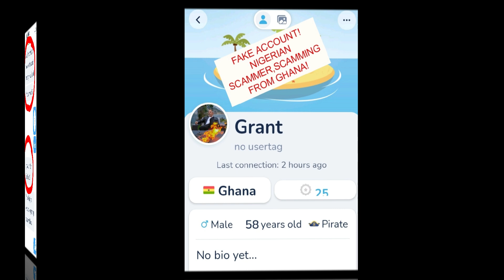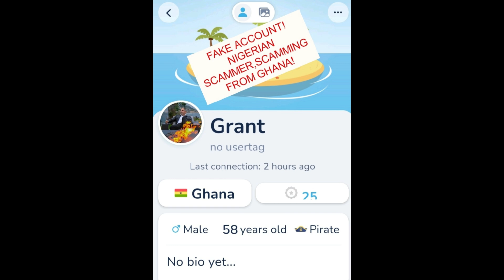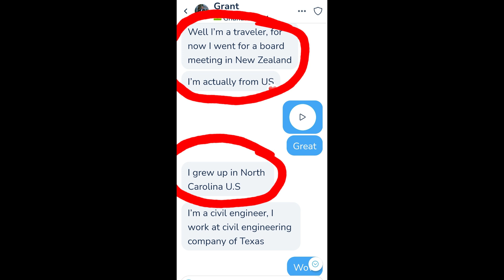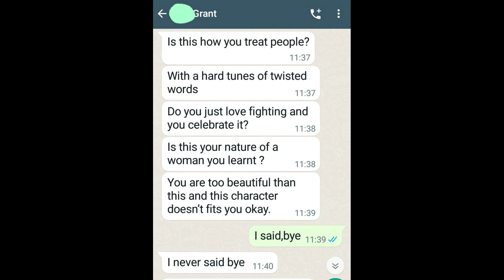I Missed Your Voice,Dear ! , Part 4